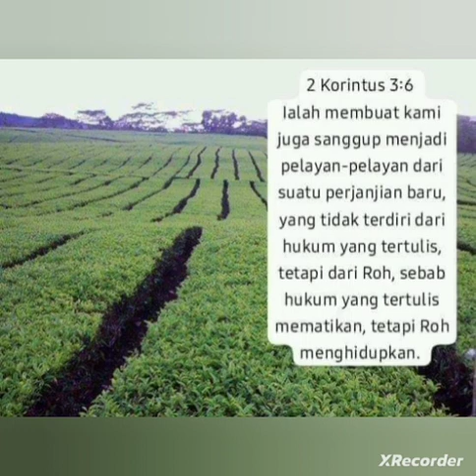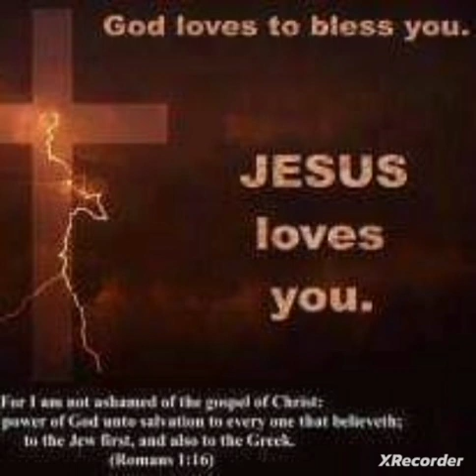Dalam hatiku bersamaMu ya ...Tuhan. - song with daniel wijanarko.